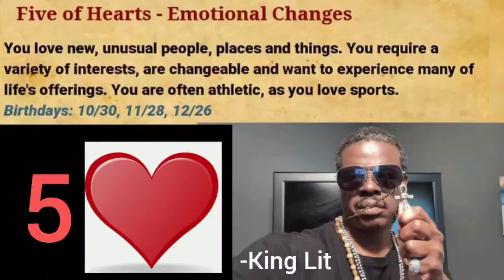Five of Hearts♥ birthday personality traits.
The Five of Hearts birthdays are: Oct. 30, Nov. 28, Dec. 26